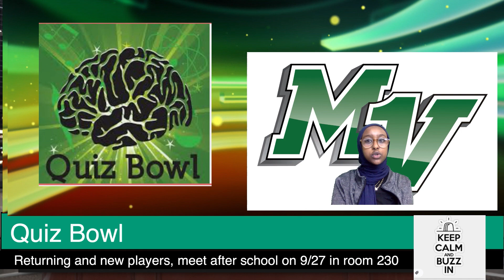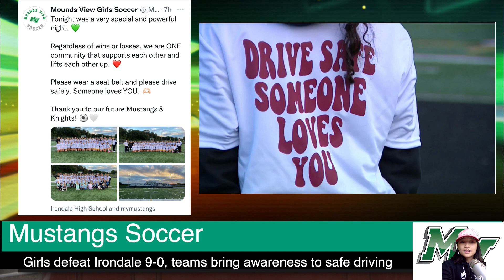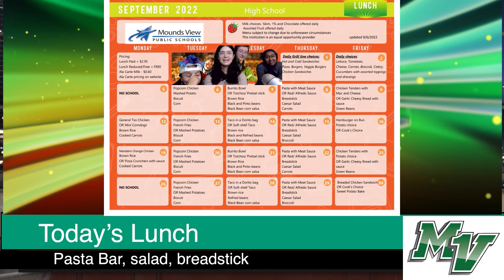Morning Her 9/23